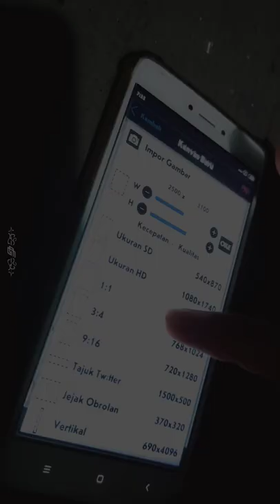Drawing The Batman [Ibis paint x]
the Batman drawing speed art